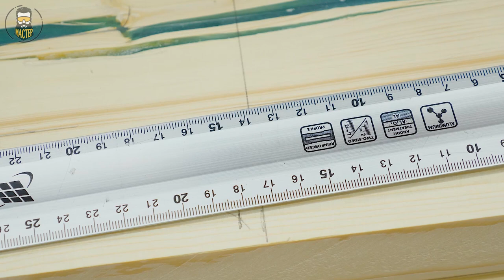СТОЛЯРНЫЙ ШЕДЕВР!!! Доска, фанера и 1 КГ Эпоксидной смолы..